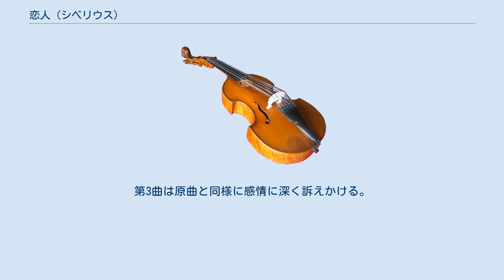恋人 (シベリウス)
『恋人』（フィンランド語: Rakastava） 作品14は、ジャン・シベリウスが作曲した組曲。
1912年に弦楽合奏、打楽器、トライアングルのための楽曲として書き上げられた。
これは1894年に作曲された無伴奏男声合唱のための4曲からなる同名の曲集を基にしている。
作品は『カンテレタル』第1巻のフィンランド語のテクストを素材としている。
 シベリウスは1894年に無伴奏男声合唱のための曲集『恋人』を、フィンランドの伝承詩集『カンテレタル』第1巻のテクストから作曲していた。
この1894年の作品は地元のコンクールに出品されて2等賞を獲得している。
この時の優勝者は彼のかつての師だった。
シベリウスはこの曲集を1894年に弦楽伴奏つきの男声合唱、1898年に混声合唱のために編曲している。
 シベリウスはこの合唱版を下敷きに、弦楽合奏、打楽器とトライアングルのための組曲『恋人』を仕立て上げ、作品番号14を与えた。
完成は1912年、交響曲第4番に取り組んでいた時期にあたる。
本作が「聴衆を魅了した」からという理由で、1920年代までしばしば自作の交響曲を指揮する際にこの組曲を同時に取り上げていた。
 Miss' on kussa minun hyväni Eilaa, eilaa Hyvää iltaa lintuseni Käsi kaulaan, lintuseni Rakastava, Andante con moto 4/4拍子 ヘ長調 Rakastetun tie （恋人の道）, Allegretto 3/4拍子 変ロ長調 Hyvää iltaa ... Jää hyvästi （こんばんは、さようなら）, Andantino 4/4拍子 ヘ長調 第1曲では弦楽器が明るく美しく響く。
第2曲の合唱部分は「弦楽器の囁きと素晴らしく柔軟な旋律展開」に変更されている。
第3曲は原曲と同様に感情に深く訴えかける。